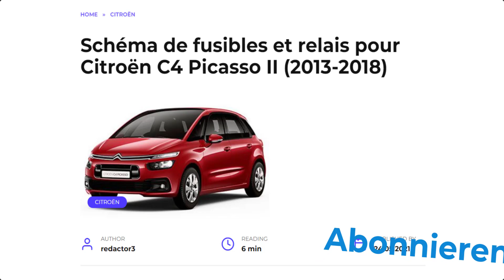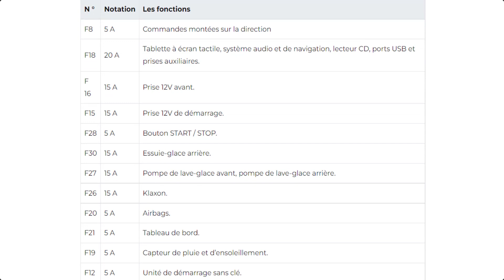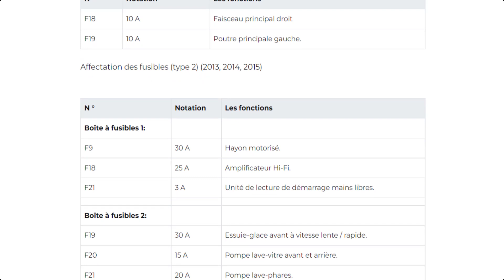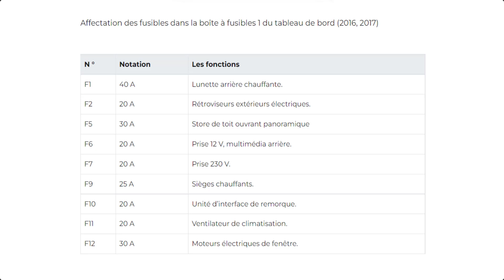Schéma de fusibles et relais pour Citroën C4 Picasso II 2013 / 2014 / 2015 / 2016 / 2017 / 2018.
Dans cet article, nous allons jeter un œil à la Citroën C4 Picasso II; Année modèle 2013 / 2014 / 2015 / 2016 / 2017 / 2018. Trouvez les schémas de relais et les schémas de bloc de fusibles pour Citroën C4 Picasso II 2013 / 2014 / 2015 / 2016 / 2017 / 2018 Informations sur l'emplacement de la boîte à fusibles dans le véhicule et la fonction de chaque fusible (emplacement des fusibles).
Emplacement des relais et fusibles sous le capot.
L'emplacement des relais et des fusibles dans l'habitacle et sous le tableau de bord de la voiture.
Citroën C4 Picasso II 2013 / 2014 / 2015 / 2016 / 2017 / 2018 hayon.